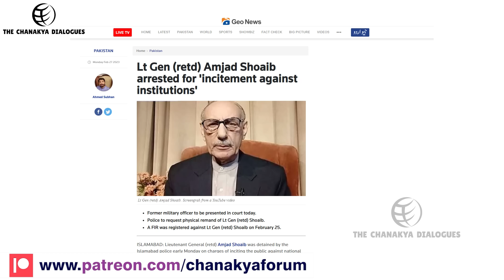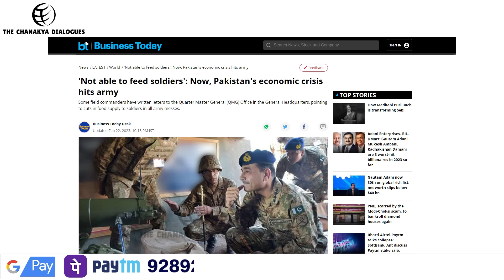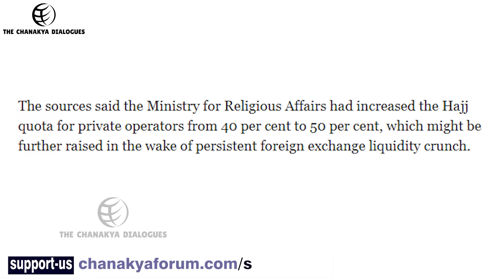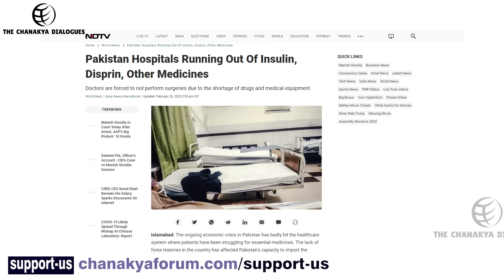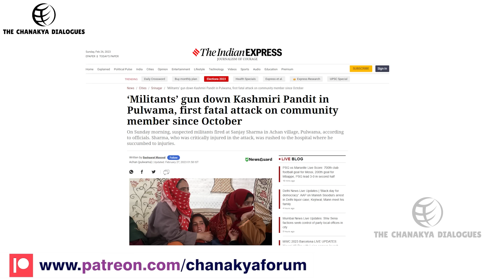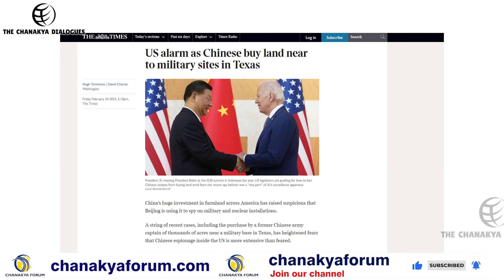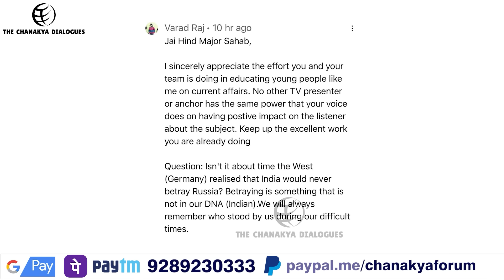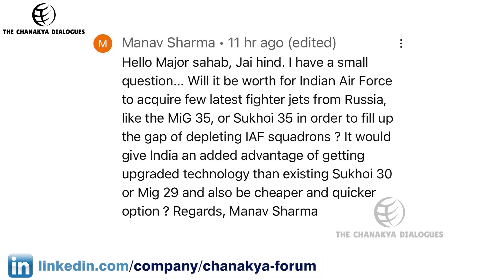Pak Army Does Not Have Food To Eat | The Chanakya Dialogues With Major Gaurav Arya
Govt reserves 25% quota for Hajj pilgrims depositing dues in dollars

Dar gives nod to four residential projects for overseas Pakistanis

Pakistan Hospitals Running Out Of Insulin, Disprin, Other Medicines

Chinese Loans To Pak Deeply Concerning, In Serious Talks With India: US

US alarm as Chinese buy land near to military sites in Texas

Chinese fighter jet confronts US Navy plane with CNN crew aboard as tensions simmer in the South China Sea

डॉलर में बकाया जमा करने वाले हज यात्रियों के लिए सरकार ने 25% कोटा आरक्षित किया है

डार ने प्रवासी पाकिस्तानियों के लिए चार आवासीय परियोजनाओं को मंजूरी दी

पाकिस्तान के अस्पतालों में इंसुलिन, डिस्प्रिन और अन्य दवाएं खत्म

पाक को चीनी ऋण गहरी चिंता, भारत के साथ गंभीर वार्ता" में : यू.एस

टेक्सास में सैन्य ठिकानों के पास चीनियों द्वारा जमीन खरीदने पर अमेरिका चिंतित

चीनी लड़ाकू जेट ने दक्षिण चीन सागर में तनाव के रूप में सीएनएन चालक दल के साथ अमेरिकी नौसेना के विमान का सामना किया